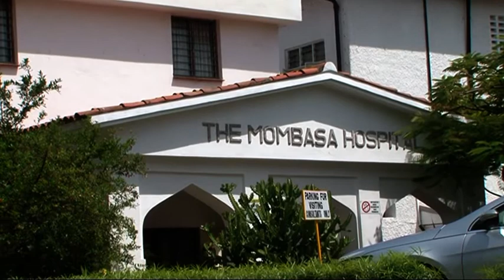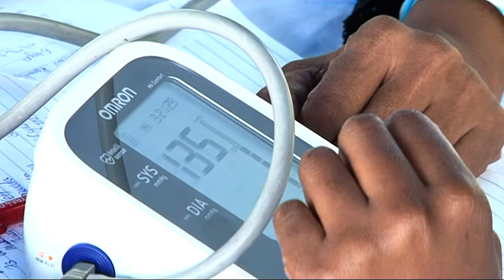World Diabetes Day 15/11/2018 -Mombasa Hospital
Mombasa Hospital marks World Diabetes Day 15/11/2018